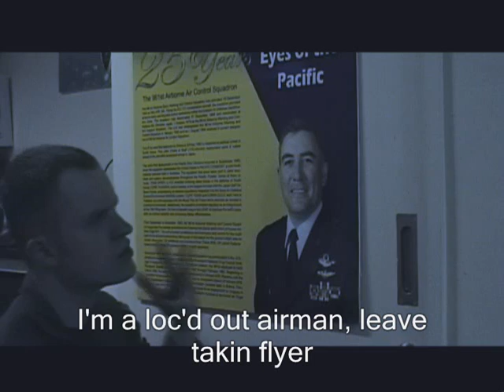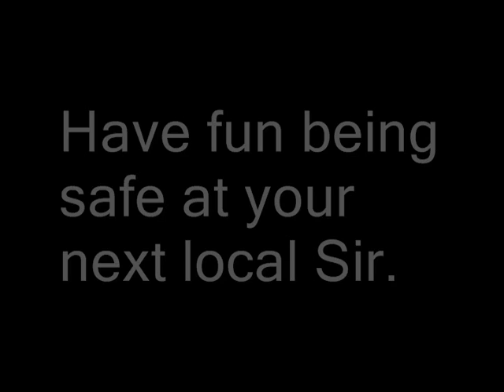OG Paradise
K-Louda and Ruff reppin the 9-6-1 and the 18th OG to the fullest.  Big ups to K-louda for the lyrics and Ruff on the studio time.